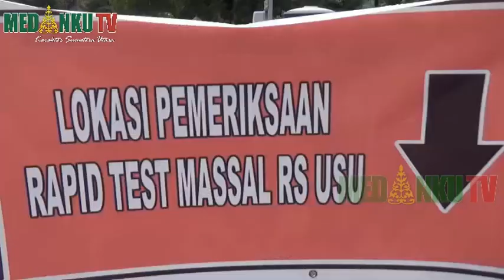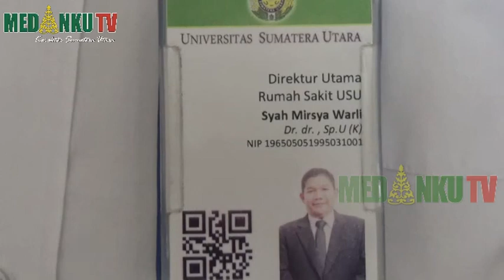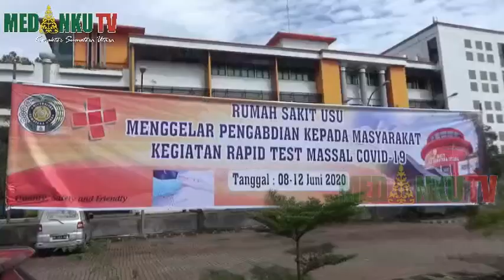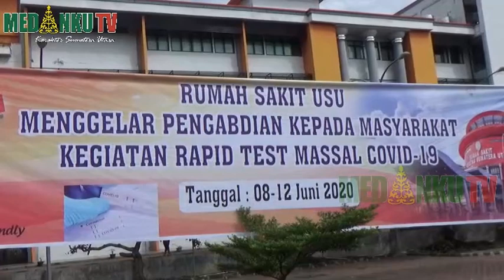RUMAH SAKIT USU GELAR RAPID TEST MASSAL DENGAN SISTEM DRIVE THRU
RUMAH SAKIT UNIVERSITAS SUMATERA UTARA ATAU USU/ MENGGELAR RAPID TEST MASSAL KEPADA MASYARAKAT KOTA MEDAN/ SUMATERA UTARA/  PEMERIKSAAN GRATIS INI DAPAT DILAKUKAN SECARA DRIVE THRU/ MAUPUN ANTRI DI LOKASI YANG TELAH DISEDIAKAN/ PEMERIKSAAN RAPID TEST COVID-19 GRATIS INI DIMULAI PUKUL 09.00 WIB HINGGA 12.00 WIB//